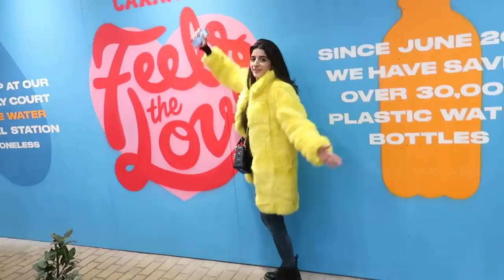VLOG #80 - LOST in LONDON w. MAWRA HOCANE!!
Mawra and her friend Sira try to find their hotel in London!